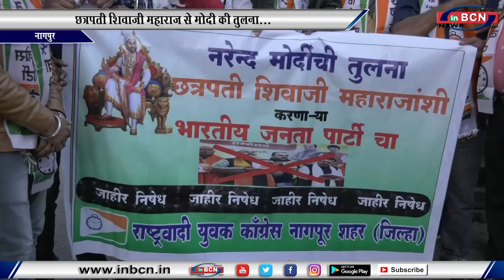छत्रपती शिवाजी महाराज से मोदी की तुलना...